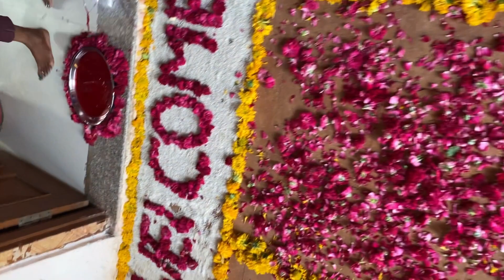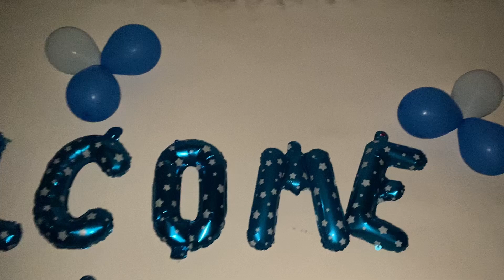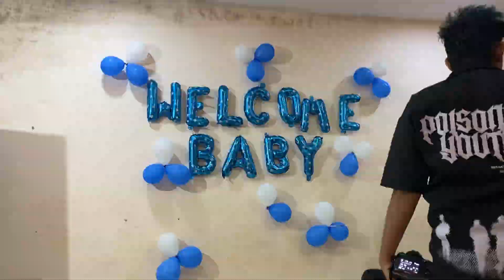Babu ka kiya well~come finally apne ghar aaya🥰!! Mama mami ko roka gate par liye paise🙈!!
Hello friends 😇

Baby ka welcome kiya itni dhum dham se laye babu ko ghar full masti!!

Itni jaldi me bhi bhot acha sa decoration kiya sabne milakar !!

New💫

Dally vlog
Trending
My first blog
Vlogs
Vloger
My first blog
First Vlog in village
My first Vlogs viral tricks
myfirst vlog on YouTube
My first vlog in village
mynew first vlog
mynew vlog
My first vlog
Dallyvlog
MAStivlog
Cute masti
myfirst vlog 2023
My first vlog 2023
myfirst vlog tumbnail Kaise banaye
myfirst vlog
my first vlog viral tricks
Viral Vlogs
viral My first vlog 2023
2023 viral my  first vlog
My first vlog
Dally vlog
Masti vlogs
Comedy vlog
Cuteness Vlogs
My first cute vlogs

 my channel 🙏🏻